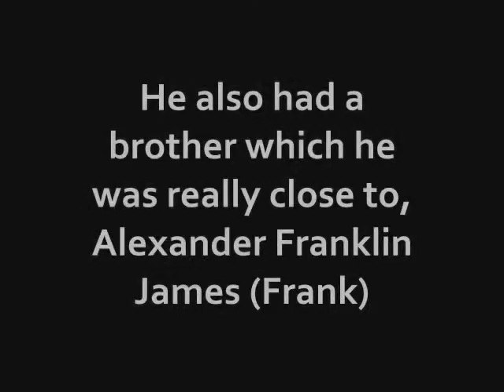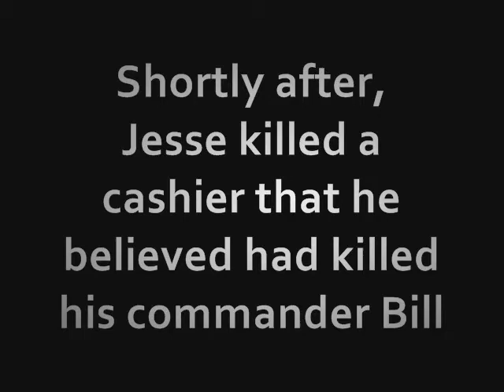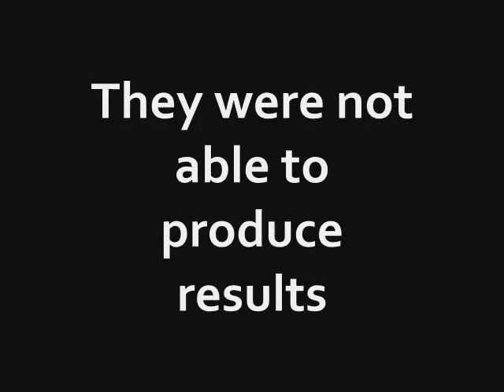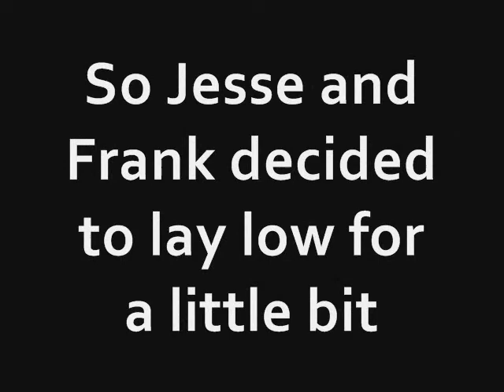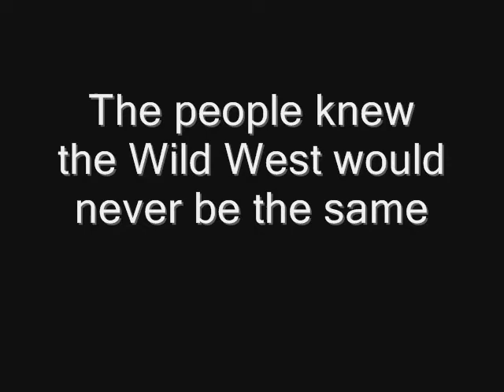The Outlaw Jesse James.wmv